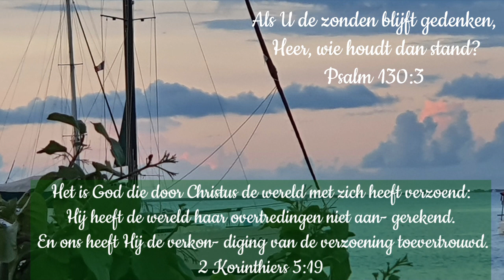Dagteksten & Gebed donderdag 30 september 2021